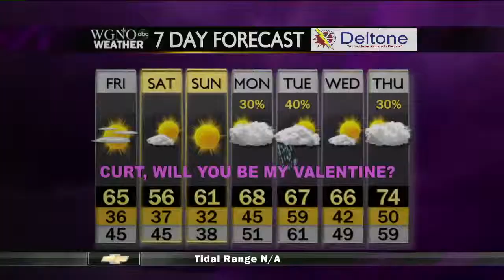Jeff Robbins Reel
Featuring Reporting and Hosting Highlights